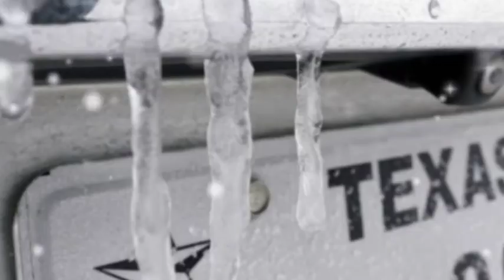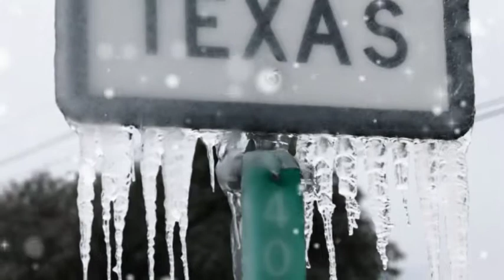Teksas Eyaletindeki Sahte Kar Teorisi ( Yağan Kar gerçek Kar Değil Mi , Yapay Kar mı ?)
Teksas Eyaletindeki Sahte Kar Teorisi. Yağan kar gerçekten kar değil mi?

Kar yağışı hakkında mantık sınırlarını zorlayan yeni komplo teorisi: "Bu kar gerçek değil; zengin elitleri korumak için bir komplo girişimi." Peki ama bu teori nereden çıkıyor; ne kadar mantıklı?

TikTok kullanıcısı "karın erimediğini ve yandığını göreceksiniz" diyor ve ekliyor: "Kar yanmaz, kar erir. Su yok, damlama yok, hiçbir şey yok. Bu pisliği mikrodalgaya koyarsam kıvılcım çıkmaya başlayacak çünkü içine metal karışmış."

Herkese Merhaba Ali Cenab Kanalıma Hoşgeldiniz
Bu kanalda Son Dakika, Gündeme Dair Gelişmeler, Önemli Magazin Olayları ve Güncel Konular Hakkında Videolar Üretiyorum.

Kar gerçek değil mi
abd kar,abd kar fırtınası,abd texas kar fırtınası,teksas son durum ne,abd'de tarihin en karanlık kışı,amerika birleşik devletleri kar